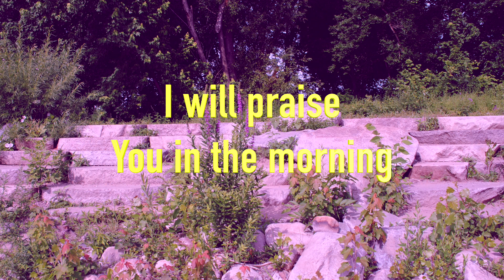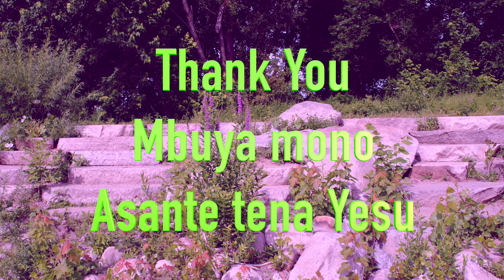7 8 2023 - Morning Praise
7 8 2023 - Morning Praise